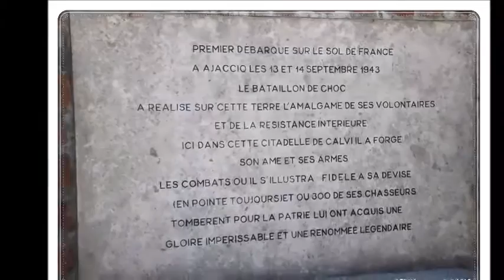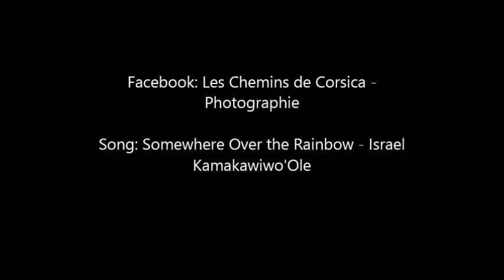Calvi, ville fleurie (couleur)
L'île incroyable située au cœur de la Méditerranée entre l'Italie et la France, éblouissant pour ceux qui y séjournent, avec ses paysages étonnants qui varient en quelques kilomètres de la plage pour les montagnes, des plaines pour les collines, , de la ville pour la forêt .
Citadelle ou Haute ville de Calvi.
Cette baie a été occupé depuis le néolithique (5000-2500 avant JC).
The incredible island located in the heart of the Mediterranean between Italy and France, dazzling for those who stay there, with its amazing landscapes that vary in a few kilometers from the beach to the mountains, from the plains to the hills, from the city to the forest.
Citadel or upper city of Calvi.
This bay was occupied since the neolithic period (5000 to 2500 years BC).
A incrível ilha situada no coração do Mediterrâneo, entre a Itália e a França, deslumbrando quem por lá passa, com as suas surpreendentes paisagens que variam, em poucos quilómetros, da praia para a montanha, da planície para a serra, da cidade para a floresta.
Cidadela ou Alta Cidade de Calvi.
Esta baía foi ocupada desde o período neolítico (5000 a 2500 anos a.C.).

Song : Somewhere Over the Rainbow - Israel Kamakawiwo'Ole

Les Chemins de Corsica – Photographie
Carla Sofia – Momentos Fotográficos

Carla Sofia Ferreira*2015